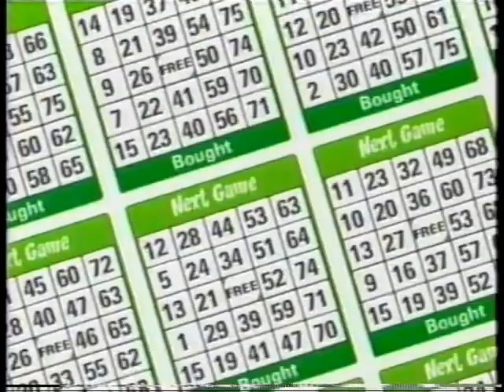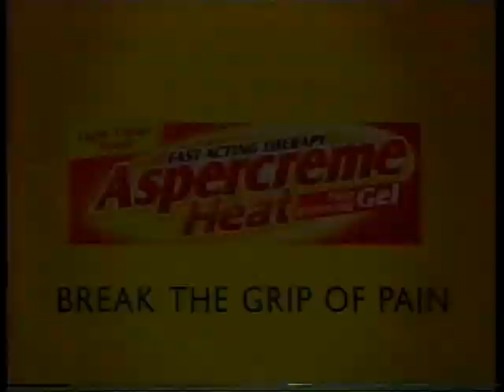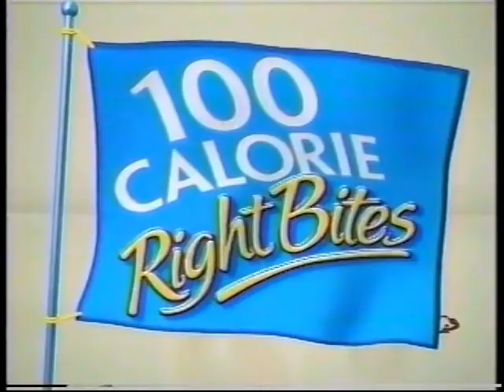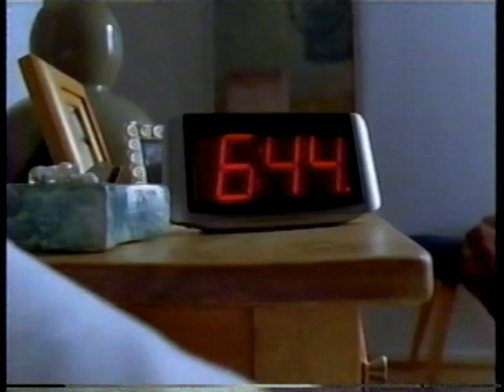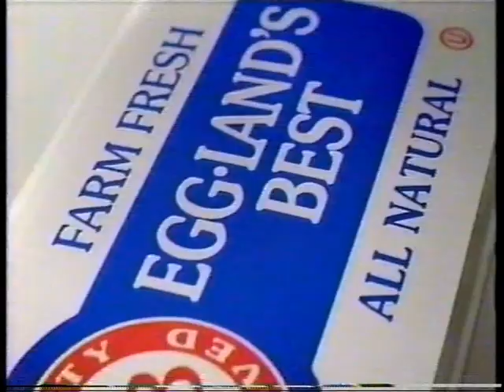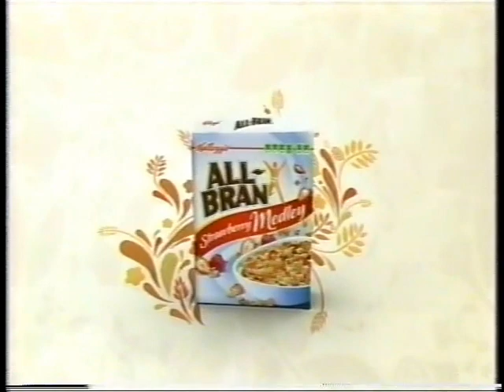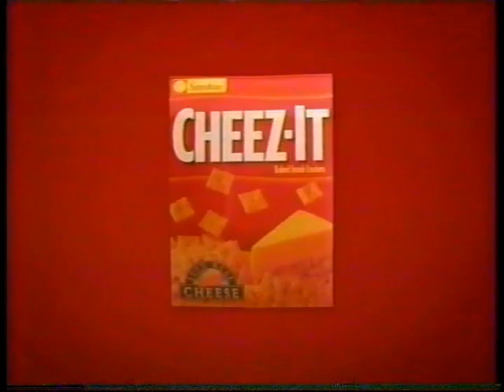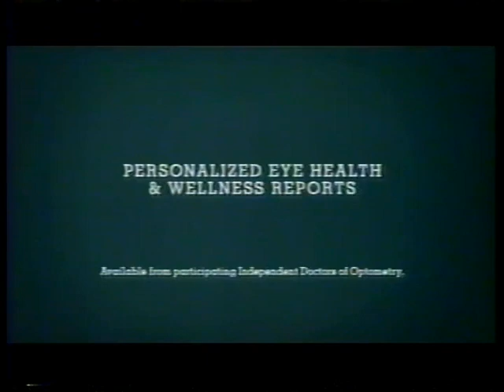May 13, 2009 GSN commercials and GSN Live segments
Commercials and GSN Live segments aired during three episodes of Lingo (Woolery).

- GSN Live bumper
- Hillshire Farm Miller High Life Beer Brat
- One A Day Men's 50+ Advantage
- Kool-Aid
- Zantac
- DiGiorno Crispy Flatbread Pizza (Yvette Nicole Brown)
- OxiClean Stain Fighter (Billy Mays)
- truecredit by TransUnion
- Another commercial for truecredit by TransUnion
- FungiCure anti-fungal liquid
- Pearle Vision
- Gold Bond Ultimate protection body lotion
- Psoriasin
- Glucerna snack bars
- Bingo Palace
- SunnyD Smoothies
- Country Time Lemonade
- Aspercreme Heat Pain Relieving Gel
- Clorox
- Bayer Quick Release Crystals
- GSN Live: Mom I'm Hungry
- GSN.com/shop
- Bush's Grillin' Beans
- Hershey's Kisses/"Night at the Museum: Battle of the Smithsonian"
- Kraft Ranch
- Patanese Nasal Spray
- Walmart
- Kia Spectra
- Hunt's Manwich Original Sloppy Joe Sauce
- Catch 21 (Ribeiro/Padilla) promo
- Orange Glo Hardwood Floor cleaner and polisher (Billy Mays) (partial)
- MobileLine2
- Lanacane
- IcyHot Roll (Shaquille O'Neal)
- MLS Direct Kick
- Rent-A-Center (Earvin "Magic" Johnson)
- Canopy
- Limited Edition Star Trek Glasses from Burger King
- Now, Next, Later bumper: Lingo (Woolery), Lingo (Woolery), Millionaire (Philbin)
- The Price is Right at GSN.com promo
- Naturals from Purina Cat Chow
- 100 Calorie Right Bites Mini-Fudge Stripes
- One A Day Women's 2O
- Listerine Whitening Vibrant White Pre-Brush Rinse
- SunnyD Smoothies (again)
- Pup-Peroni
- Kellogg's Nutri-Grain Cereal Bars
- The Newlywed Game (Wilson) and Catch 21 (Ribeiro/Padilla) promo
- Eggland's Best eggs
- Hillshire Farm Beef Hot Links
- Olive Garden Italian Restaurant
- Foster Grant sunglasses (Raquel Welch)
- Kellogg's All-Bran cereal
- Hershey's Milk Chocolate (Rascal Flatts)
- Cheez-It baked snack crackers
- Deal or No Deal (NBC) promo
- Patanese Nasal Spray (again)
- Kraft Ranch (again)
- Pearle Vision (again)
- Bush's Grillin' Beans (again)
- Rent-A-Center (Earvin "Magic" Johnson) (again)
- Now, Next, Later bumper: Lingo (Woolery), Millionaire (Philbin), Jeopardy! (Trebek)
- The Newlywed Game (Wilson) promo
- Schiff MegaRed Omega-3 Krill Oil
- Unisom SleepMelts
- Zantac (again)
- Kia Spectra (again)
- I Can't Believe It's Not Butter! Sticks
- SunnyD Smoothies (yet again)
- Catch 21 (Ribeiro/Padilla) promo (again)